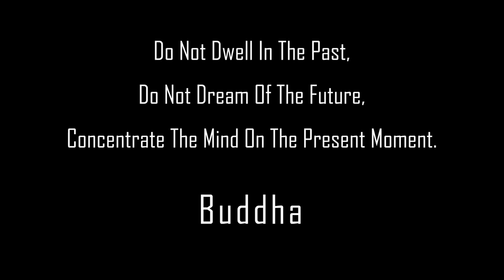NEPAL - Poon Hill - Trek of 4 days in the Himalayas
Trek of 4 days in the Himalayas.

Departure : Pokhara
Day 1 : Naya Pul to Ulleri
Day 2 : Ulleri to Ghode pani
Day 3 : Ghode pani to Poon Hill - Poon Hill to Tadapani
Day 4 : Tadapani to Ghandruk

Thanks to our guide Kirshna and Nepal Spiritual trekking.